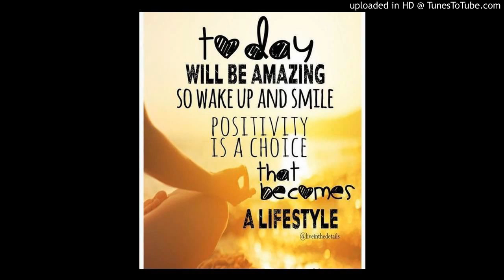Kontra la te by New Life Boston